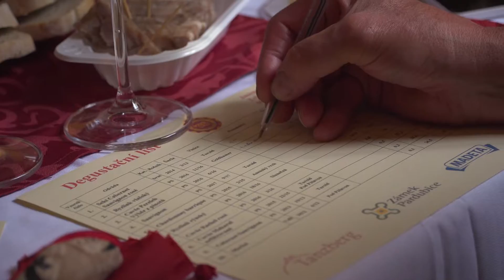Vína s rodokmenem 9 5 2018